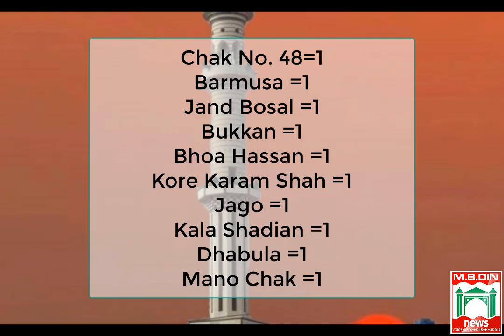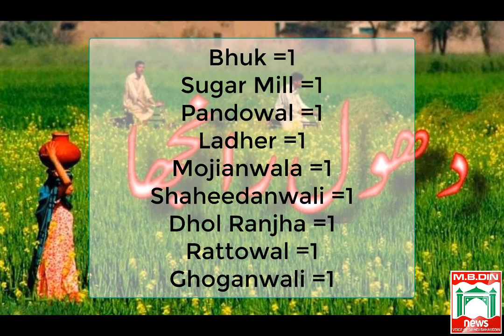New Corona Cases in Mandi Bahauddin District | Mandi Bahauddin Corona Virus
Mbdin News | Mandi Bahauddin News | Malakwal News | Malikwal News | Phalia News | Rasool News | Rasul News | Bosal | Mandi Baha ud Din News |